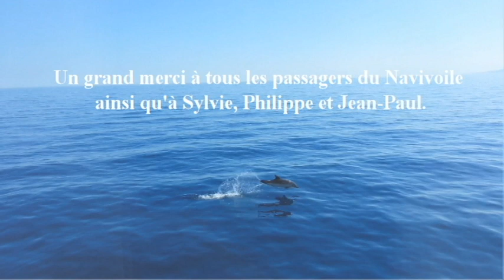Chante avec les dauphins bleu et blanc 29 juin 15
Une journée hors du temps à bord du Navivoile. Des rencontres exceptionnelles avec les grands dauphins, un cachalot et les dauphins bleu et blanc. Cette vidéo montre les dauphins bleu et blanc dans leur élément hors de l'eau et sous l'eau!! Moment magique et écoutez bien à partir de la 8ème minute, on peut les entendre grâce à un hydrophone.